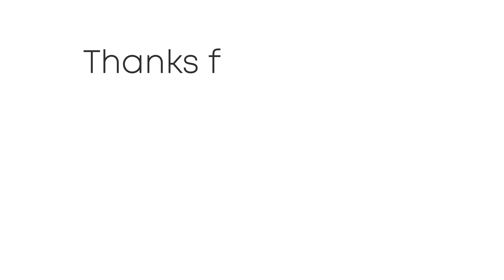METEO - piogge in vista dal weekend? Vediamo la tendenza con gli ultimi aggiornamenti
Seguite tutti gli aggiornamenti in tempo reale su